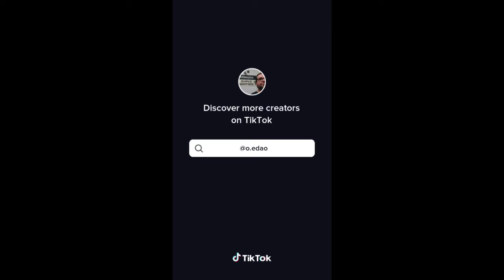Who can it be now? || TikTok Compilation